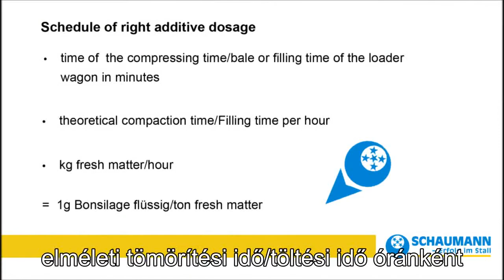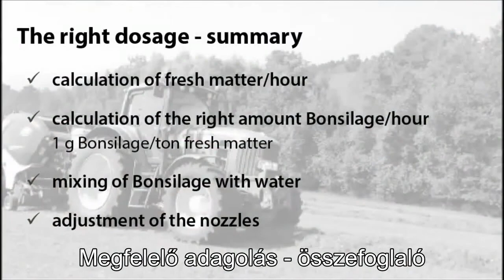Bonsilage adagolás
Gyakorlati tippek a Bonsilage megfelelő adagolásának beállításához